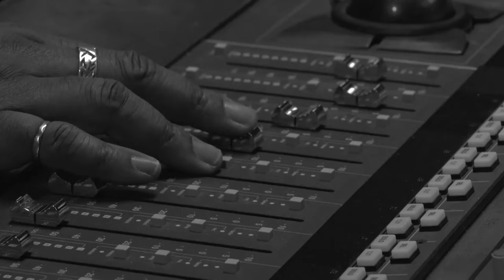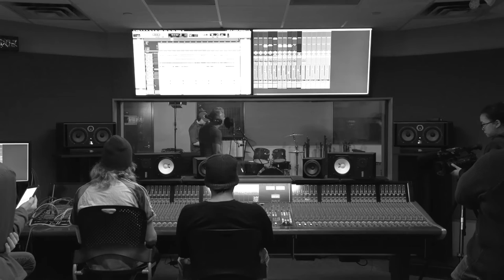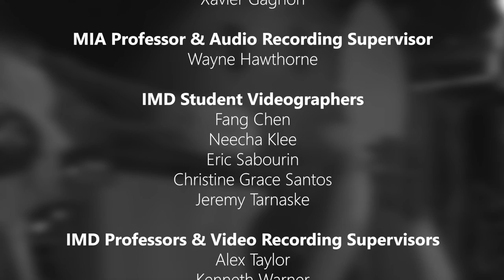Multi-Cam Assignment – Asith Wijesinghe/ Ekta Shah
Band: SubFloor
Song Name: Want to be There

--Live at the MIA Studio, Algonquin College--

***Special thanks to SubFloor & Music Industry Arts (MIA)***

---Credits---

SubFloor
Mark Vidalin - lead vocals, guitar
Dave Macki - lead guitar
Chris Price - upright bass, bass guitar
Nick Roy - keyboards, piano & organ
Ryan Benty - drums & percussion

--MIA Studio Recording Students--
Kyle Brown
Kristian Clarke
Kyle Demille
Jeremy Napash
Andrea Ndikumasabo
Jimmy Provost
Xavier Gagnon

--MIA Professor & Audio Recording Supervisor--
Wayne Hawthorne

--IMD Student Videographers--
Fang Chen
Neecha Klee
Eric Sabourin
Christine Grace Santos
Jeremy Tarnaske

--IMD Professors & Video Recording Supervisors--
Alex Taylor
Kenneth Warner

--Editors and Post-Production--
Asith Wijesinghe
Ekta Shah

IMD Production
MTM 6200 W19